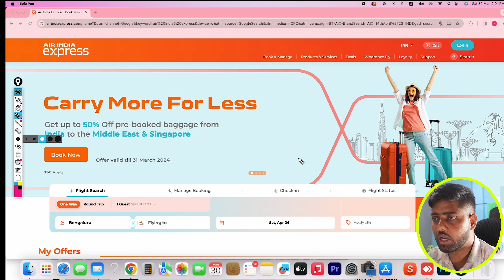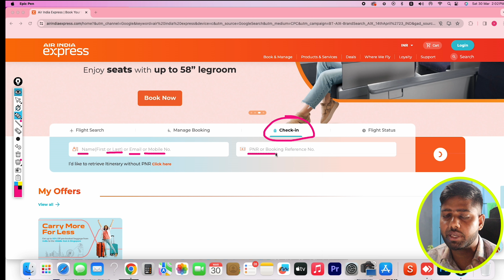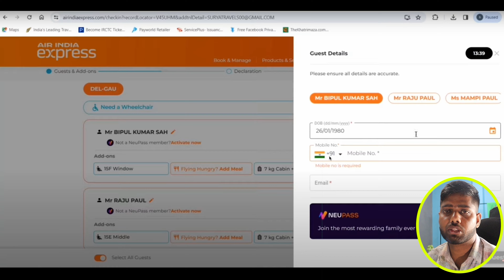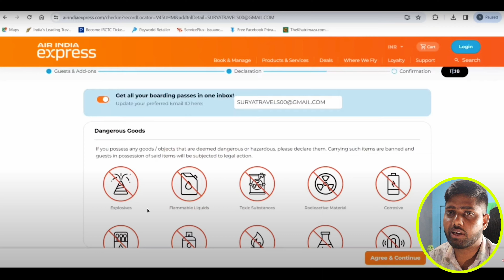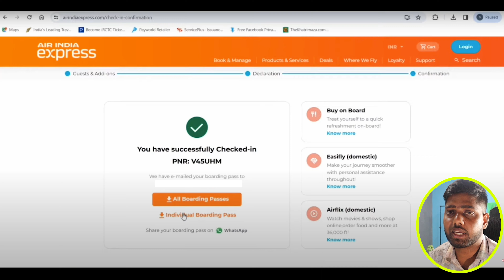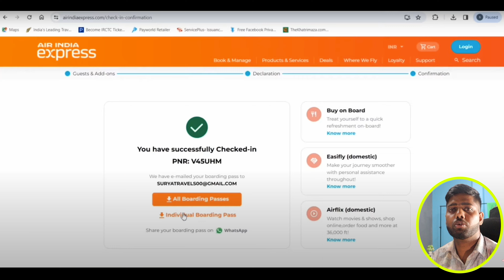air india express web check in || air india web check in process || air india express boarding pass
WEB CHECK IN AIR INDIA EXPRESS
AIR INDIA EXPRESS BOARDING PASS
BOARDING PASS DOWNLOAD AIR INDIA EXPRESS
AIR INDIA EXPRESS ONLINE WEB CHECK IN